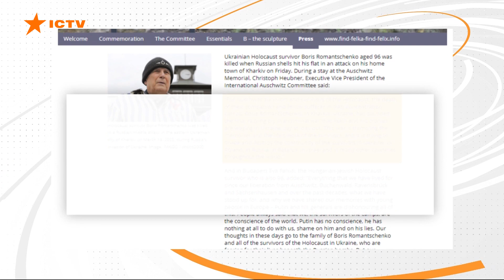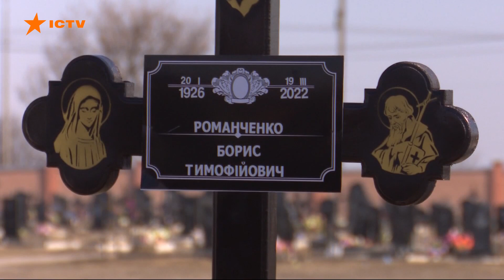Історія життя 96-річного Бориса Романченка - уцілів у фашистських концтаборах, а загинув у Харкові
Він уцілів у фашистських концтаборах, дожив до 96 років й згорів живцем у власній квартирі на Салтівці від обстрілу рашистів. У Харкові попрощалися із в'язнем нацистських концтаборів, 96-річним Борисом Романченком. В його квартиру влучив російський снаряд.

Побач більше!